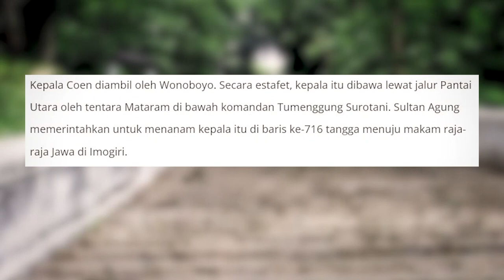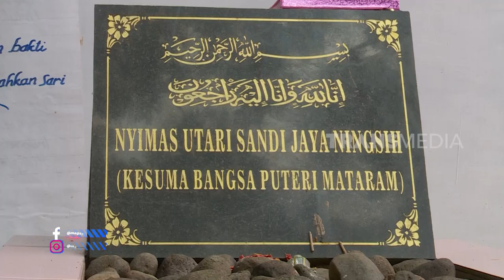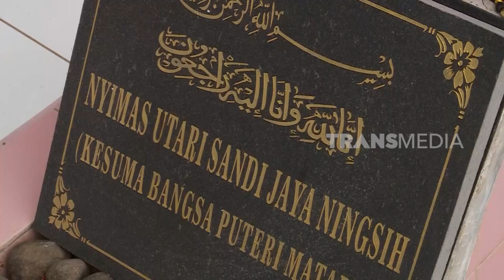Nyimas Utari, Pembunuh JP Coen? | SECRET STORY (08/04/23)